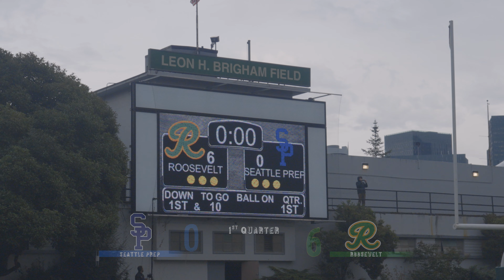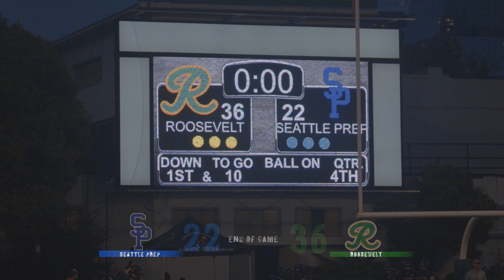Gridiron Chronicles - Roosevelt vs. Seattle Prep - 9/13/2024 at Memorial Field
In this first installment of this docu-series, we follow the legacy that is Metro League Football. Nestled within the confines of Seattle, the Metro League is home to powerhouse Washington state high school football teams, including O'Dea, Eastside Catholic, and a new face on the horizon in the Roosevelt Rough Riders.

Episode one takes you close and in-depth with the Roosevelt. Coached by former Seattle Seahawks legend, 1st round draft pick and Super Bowl Champion, Sam Adams, this Roosevelt squad is stacked with loads of talent.

QB1 is Dalton Anderson, and he has an array of weapons not only in wide receivers Nolan McWilliams and Kaire Griffin, but running backs Deon Vann and Damari King help to fuel this high powered offense.

On the defensive side, you surely cannot forgot about Pana Tuputala, JoJo Paaga, safety Cassidy Bolong-Banks, and the defensive end Makai Davis.

Friday September 13, 2024, at Memorial Field, gently hidden away next to the Space Needle, Roosevelt High School took on cross town Seattle Prep. In a decently high scoring affair, Roosevelt went on to win 22-36 behind Damari King's 2 rushing TDs, Deon Vaan's 1 rushing TD and a connection from Dalton Anderson to Nolan McWilliams for an additional TD.

Seattle Prep is coached by Aaron Mal, and they are also a good football team despite the loss. QB Beau Oaksmith and RB Ezra Maul are a combination that is lightening quick on the offensive side, making explosive play after explosive play.

Special shoutout to:
Seattle Prep
WIAA/Seattle Metro League
Memorial Field

***All reproduction and distribution of this work is strictly prohibited. The materials used in this production are the sole rights of the original creator and may not be used in conjunction with any other pieces of work without expressed written consent.